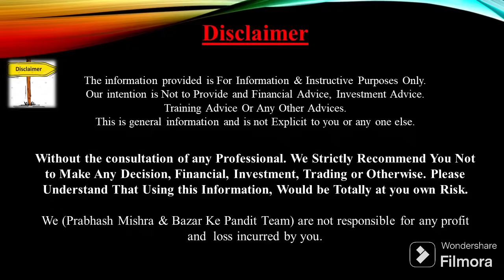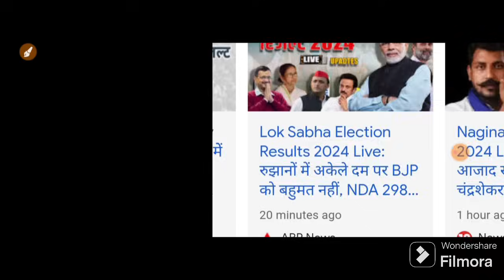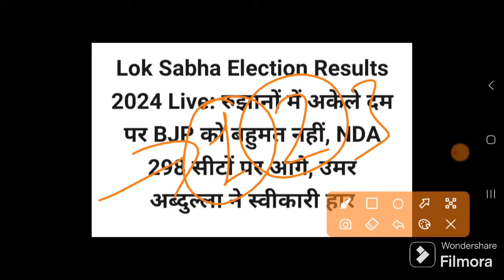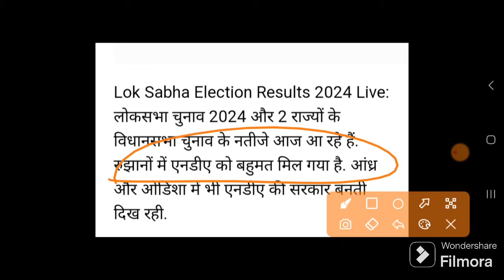सरकार ने दी तूफानी खुशखबरी देखलो बाजार पलट देगी | 05 June Nifty Bank Nifty Prediction